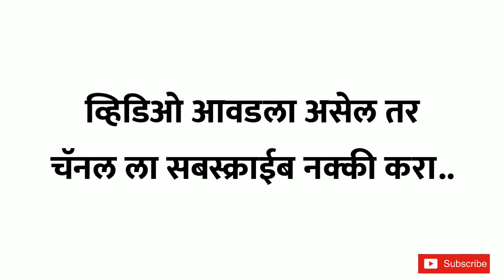|| Motivational Speech By Chatrapati Sambhaji Maharaj || 🚩विचार करा त्या संभाजीची काय असेल जवानी.🙏